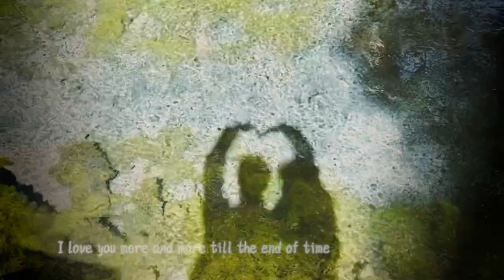Morning Kiss - Tay Kexin 郑可心 X Bernard Wee 黄燊 [Official MV]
AUDIO
Lyrics by Tay Ke Xin, Belinda Ang
Produced, arranged, edited and mixed by Bang Wen Fu
Vocal Engineer Daniel Chai

Edited by Charlene Chong, Smiling Media
Wedding footage shot by Lin Wei Xiang
《Morning Kiss》歌詞
(燊) 相隔六千五零公⾥
远距离的爱，我更珍惜
终于单膝跪地   拥抱怀⾥

(心) 浪漫追求, 不敢相信
这段 简单 甜蜜爱情
会是永恒   坚定

(心) 爱上你 (燊) 谢谢你
(心) 好幸运 (燊) 爱着我
(心) 从今以后你是 (燊) 以后 我会
(燊) 守护你

((心) You are my morning kiss
(燊) You are my sunshine
I love you more and more each day of my life
(燊) 再大⻛⾬
(心) 手牵着你
(合) ⼀⽣⼀世
从⽣活细节 慢慢领悟

(燊) 当你潜入我的画⾯⾥，
⽣命有了⽬标、意义
憧憬未来有你
完整、美丽

(心) 起床吃你做的早餐
期待拥抱迎接晚安
每天一点 累积

(燊) 守护你

(燊) 多少风景
(心) 一路有你
(合) ⼀⽣⼀世
用生活填满 幸福日记

⽆条件的为你付出～
(心) For you
(燊) for you
(心) I will..
(燊) I will

Chorus
(B) You are my sunshine
I love you more and more till the end of time
(心) 完美结局
(B) 有我有你
(Tgt) ⼀⽣⼀世
相伴从清晨到晚霞里